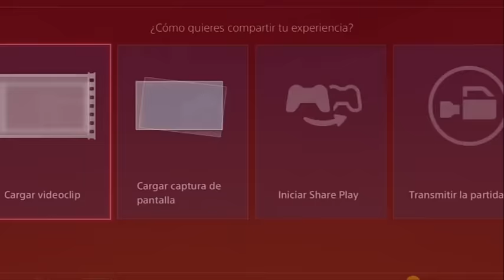¡Nuevo BANNER! + ¡Super Recompensas del FARO! I Destiny